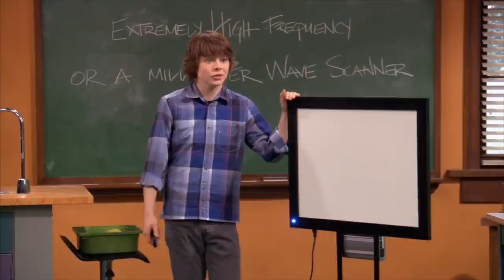This Kid's Show Should NOT Be Allowed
Mr. Young, the Canadian children's show from 2011, slipped through the cracks. We are fishing it out and exposing it to the world.

Captions graciously provided by HowdoyousayGuillermo ✨

✽ WATCH THE STREAMS LIVE ON TWITCH!! ✽
Streams every SUNDAY, WEDNESDAY, FRIDAY & SATURDAY at 6pm PST.